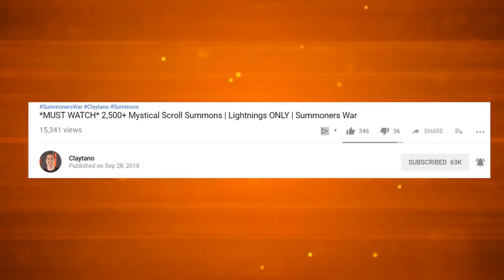DOUBLE 2-Star Dark Spirit DESTROYS Everything! | Claytano Auto Chess Mobile 4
DOUBLE 2-Star Dark Spirit DESTROYS Everything in AutoChessMobile including the round 50 boss Roshan!

3) Like the video
4) Comment on as many videos as you can that are posted in the current month. (1 comment/like = 1 entry)

January: MyLifeStories maybe "Those lighting rates tho"
February: S. H. A. Davis-Foe "hi"
March: Yopsie Channel: "Gimme thay sexy tablets"
April: Shaun Van Der Berg: "I started to watch only for the click baits! Luv it"
May: **COULD BE YOU**